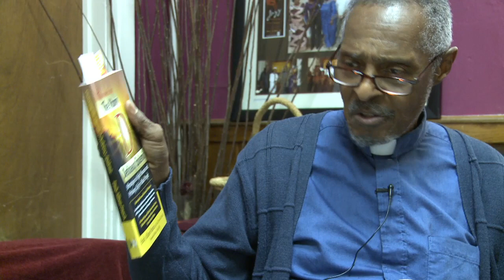Vitamin D deficiency in Black People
Vitamin D deficiency in Black People linked to many harmful serious medical conditions.